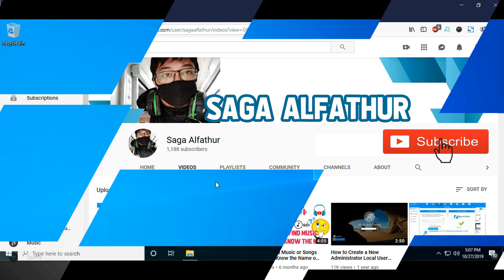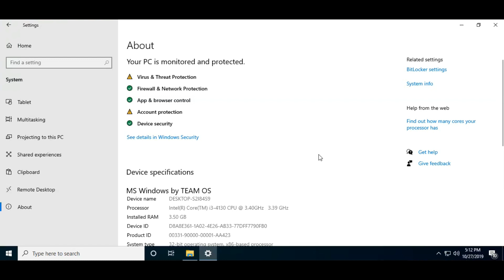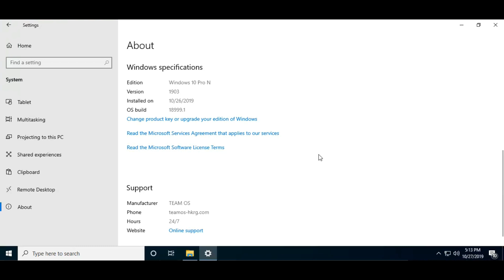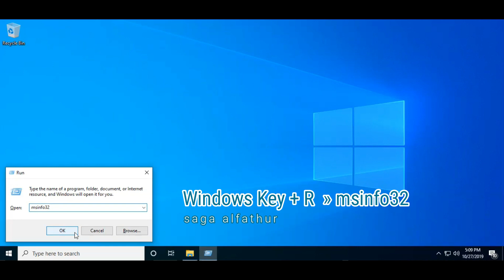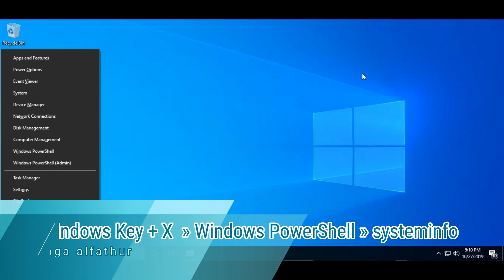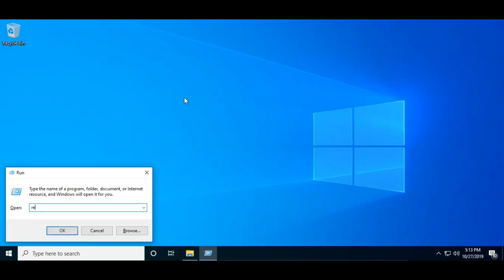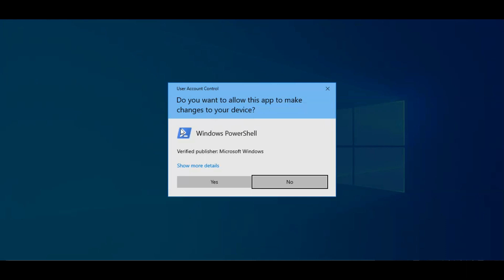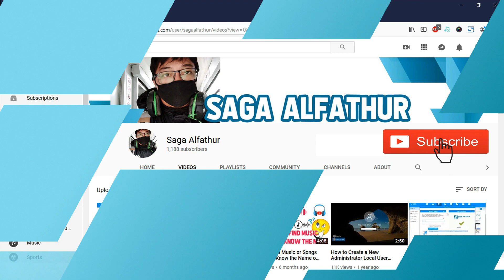How to Check Windows 10 Build Version with 6 Ways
6 Ways to Check Windows 10 Build Version

As we know that Microsoft will not release Windows again, in other words Windows 10 will get updates continuously. This refers to 'Build' installed on the user's PC.

How to know windows 10 build version you are running is an important basic thing in this operating system. Therefore this time I will give 6 ways how to find windows build number.

How to check build version of windows 10 is easy, there are several ways that can be used for windows 10 build version check. There will be 6 ways explained here to check build number of windows 10.

01. Check Windows 10 Build version with the Settings App

Hit Windows + I to open Settings. In the Settings window, navigate to System / About.  Scroll down a bit and you’ll see the information about edition, version and build information in a user-friendly form.

- System Type.
This line tells you whether you’re using the 32-bit version of Windows 10 or the 64-bit version. It also tells you whether your PC is compatible with the 64-bit version or not.

- Edition.
This line tells you which edition of Windows 10 you’re using. Home, Professional, Enterprise, or Education.

If you’re using Home and you’d like to upgrade to Professional, you can upgrade to the Professional edition from within Windows 10. Switching to Windows 10 Enterprise or Education editions will require a complete reinstall and a special key that isn’t made available to normal home Windows users.

- Version.
The version number gives you the best information on what version of Windows 10 you’re running. The number is based on the date of the most recent large build release and use a YYMM format. For example, in the screenshot above, the “1903” version tells us that the version we’re running is from the 3th month (March) of 2019.

- OS Build.
This line shows the specific operating system build you’re running.

02. Find Windows Build Number with the Winver Dialog
You can also use the old Windows Version (winver) tool to find some of this information. Press Windows Key + R, type 'winver' into the Run dialog, and press Enter.

It's give you a quicker way to check your version and build than navigating through the Settings app but there is not show whether you’re using a 64-bit or 32-bit version of Windows 10

03. Check Build Number of Windows 10 with dxdiag
Another way you can choose is through the DirectX Diagnosist tool (dxdiag). The method is the same as winver, Press Windows Key + R, type 'dxdiag'

04. Check Build Version of Windows 10 with msinfo32
Besides going through winver and dxdiag. The fastest way you can use is to open System Information (Msinfo32). The method is the same as winver and dxdiag, Press Windows Key + R, type 'Msinfo32'

05. Find Windows Build Number with Windows PowerShell
Press Windows Key + X, choose Windows PowerShell and type 'systeminfo'

06. Check Windows 10 Build Version with Registry
The last way you can do is through the registry. Press Windows Key + R then type 'regedit'.
After that navigate to 'HKEY_LOCAL_MACHINE \ SOFTWARE \ Microsoft \ Windows NT \ CurrentVersion'. For build information clearly stated in the 'CurrentBuild' section.

A little trick is also for those who do not want to bother opening regedit, you can also find out through the Command prompt (as Admin) by typing the command.

reg query "HKLM\SOFTWARE\Microsoft\Windows NT\CurrentVersion" /v "CurrentBuild"

Those are the 6 ways you can choose to know windows 10 build version you are using. See you later guys

If there are questions please fill in the comments section below.

Support us:
Bitcoin Address:
1GnQy4kRv9WiDuyf2pXa7uu8N8WdvDvw2p